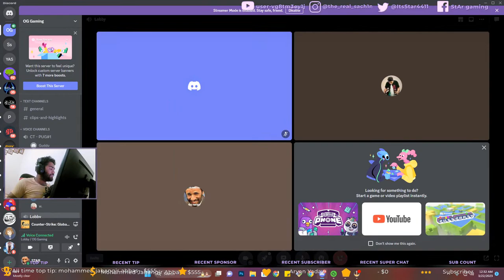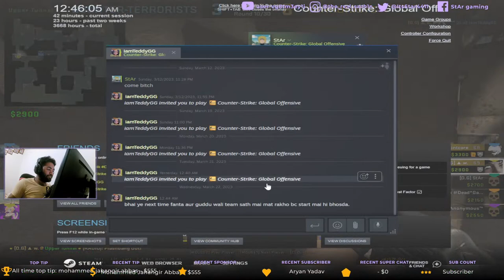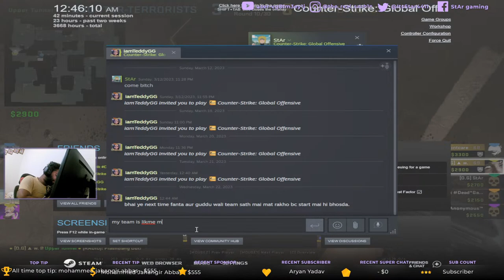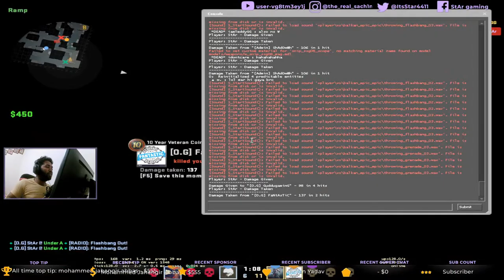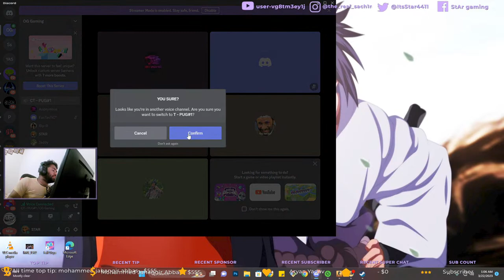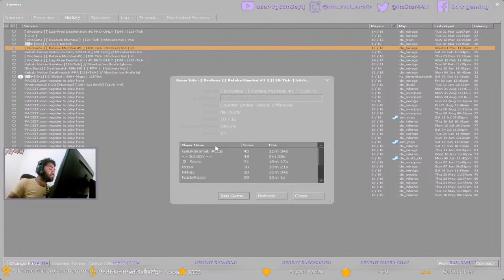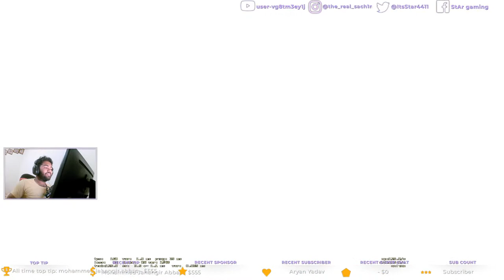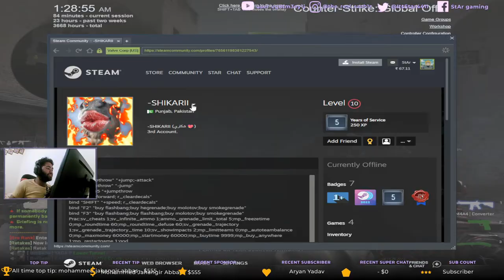CSGO 2!!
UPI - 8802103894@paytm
csgo,
csgo case opening,
csgo live,
csgo highlights,
csgo montage,
csgoroll,
csgo tips,
csgo surf,
csgosmurfninja gta 5,
csgo update,
csgo mobile,
csgo trailer,
csgo aim training,
csgo anubis,
csgo awp,
csgo all knife animations 2022,
csgo asmr,
csgo aim training map,
csgo ak 47 spray control,
csgo aimbot,
cs go animation,
csgo aim,
a csgo tournament but the players are blind,
a csgo montage,
a cs go movie,
a cs go e-girl to,
anubis csgo,
ainsley csgo,
aceu csgo,
arrow csgo,
csgo beginner guide,
csgo best settings,
csgo butterfly knife animation,
csgo best plays,
csgo bhop montage,
csgo best crosshair,
csgo bomb has been planted,
csgo butterfly knife tricks,
best csgo settings,
bhop csgo,
best crosshair for csgo,
best csgo moments,
cs go blast,
butterfly knife csgo,
best csgo plays,
cs go blast premier,
best csgo player,
brax csgo,
csgo crosshair,
csgo cat edit,
csgo cheats,
csgo clips,
csgo cheaters caught,
csgo crosshair setting,
csgo case,
csgo competitive gameplay,
csgo cheater,
csgo cursed weapons,
case opening csgo,
clara cheating csgo,
codfish csgo,
crosshair csgo,
cloud 9 csgo,
casemiro csgo,
cheap csgo skins,
config csgo,
cheats csgo,
clips csgo,
csgo death sound,
csgo danger zone,
csgo deagle,
csgo door stuck,
csgo dust 2 tips,
csgo download,
csgo device,
csgo dunkey,
device csgo,
dunkey csgo,
dr livesey csgo,
docc csgo,
danger zone csgo,
dumb ways to play csgo,
door stuck csgo,
dr disrespect csgo,
dev1ce csgo,
download csgo,
csgo edit,
cs go esl,
csgo esports,
cs go edits,
csgo explained,
csgo economy guide,
csgo esp hack,
csgo exe,
csgo edgebug,
csgoempire,
esl_csgo,
esl csgo live,
eg csgo,
electronic csgo,
elige csgo,
evil geniuses csgo,
edit csgo,
ence csgo,
esl archives csgo,
ethos csgo,
csgo flashbang meme,
csgo fragmovie,
csgo fps boost,
csgo flashbang,
csgo for beginners,
csgo final,
csgo faze,
csgo free cheats,
csgo faceit,
csgo fps boost 2022,
fitz csgo,
faze csgo,
forsaken csgo,
fashr csgo settings,
faze clan csgo,
free csgo skins,
fashr csgo,
fps boost csgo,
free csgo cheats,
funny csgo moments,
csgo gambling,
csgo global elite gameplay,
csgo graffitis plays,
csgo g2,
csgo green what's your problem,
csgo gloves,
csgo global elite,
g2 csgo,
grim csgo,
gameplay cs go of lewis tn247,
gameplay cs go pc,
gafi csgo,
g2 esports csgo,
guardian csgo,
get right csgo,
global elite csgo,
get better at csgo,
csgo hvh,
csgo hacks,
csgo highlights 2022,
csgo headshot sound,
csgo how to get better,
csgo hide and seek,
csgo hacker,
csgo halftime voice chat,
how to surf in csgo,
how to play csgo,
how to bhop csgo,
how to get better at csgo,
how to download csgo in pc,
how to show fps in csgo,
how to boost fps in csgo,
hack csgo,
hvh csgo,
highlights csgo,
csgo investing,
csgo inferno smokes,
csgo in 2022,
csgo inferno,
csgo iem cologne 2022,
csgo inventory,
cs go iem,
csgo inferno music,
csgo injector,
csgo inferno tips,
insight on esports csgo,
iniuria csgo,
is csgo dead,
iesf csgo,
inferno csgo,
inferno music csgo,
improve aim csgo,
increase fps csgo,
injector csgo,
india csgo,
csgo jump throw bind,
csgo jailbreak,
csgo jame,
csgo juicy,
csgo jackpot,
csgo juanflatroo,
csgo jks,
csgo jump bug,
csgo jumps and flying exploits,
csgo jumps,
juicy csgo,
jame csgo,
jks csgo,
jschlatt csgo,
jumpthrow bind csgo,
jasonr csgo,
jw csgo,
jericho csgo,
juliano csgo,
jontron csgo,
csgo knife unboxing,
csgo knife,
csgo knife animation,
csgo knife tier list,
csgo karambit,
csgo karambit animation,
csgo kz,
csgo kennys,
csgo knife animations 2022,
csgo knife opening,
kennys csgo,
karambit csgo,
kryoz csgo,
karrigan csgo,
knife csgo,
kz csgo,
knock2 dashstar csgo,
knife tier list c